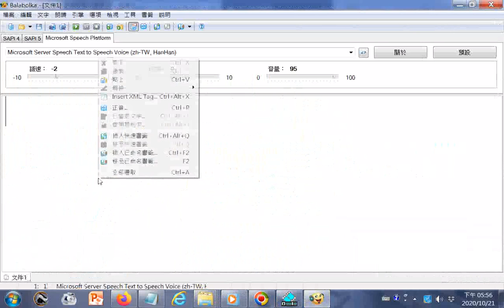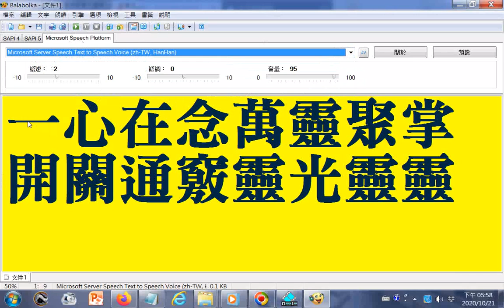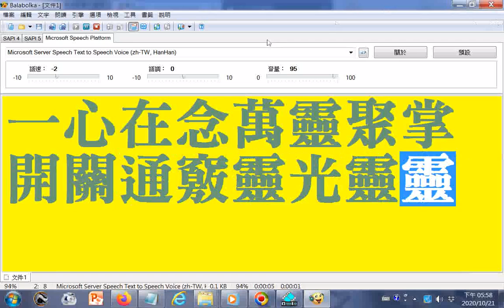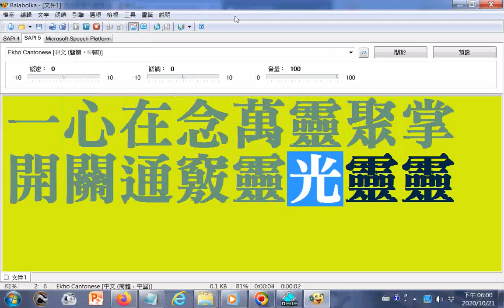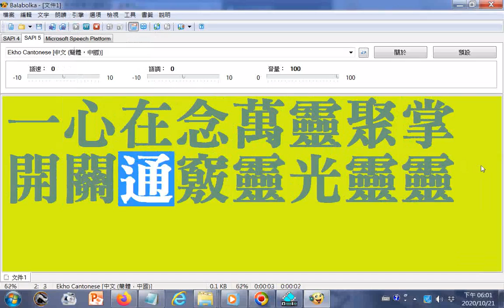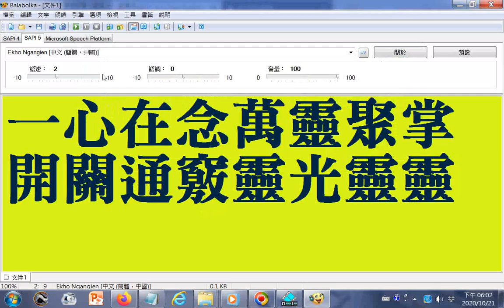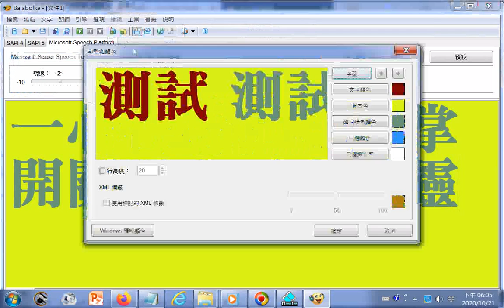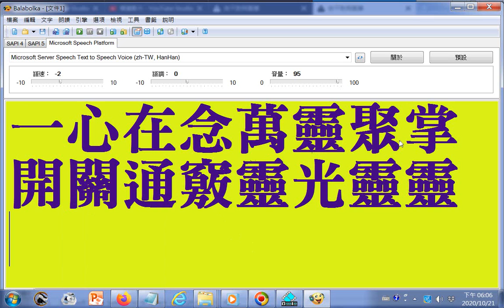一心在念，萬靈聚掌，開關通竅，靈光靈靈 Balabolka唸文稿含 客家話 廣東話 古代雅語（近似#閩南語#臺灣話）普通話 繁體中文國語_更正讀音為地（ㄉㄧˋ）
附錄: 天母大慈尊所聖示的『天道奧義』. （四）開障...修持者自念：「天靈，地靈，天母神靈，諸魔退位，靈光靈靈。」...克制魔障。如有得道之士，助修持者念：「一心在念，萬靈聚掌，開關通竅，靈光靈靈。」助念者，舉掌向修持者，誠心念之，自有力量+軒轅教.htm+【中庸講稿】+第五集 中國宗教史20201022+修道天书 《天道奥义》道破天机（卷三） - 知乎.htm20201022兹再解释进修天道之六段功夫与效验如下
（四）開障──所有的過錯，及不良的習慣，都是魔障。魔是一種濁氣，把良知障礙，而發生一種極壞的毛病。開悟者開此濁氣，當用一種力量力以破除，此種力量，修持者自念：「天靈，地靈，天母神靈，諸魔退位，靈光靈靈。」誠心虔念，自有一種力量，這個力量可克制魔障。如有得道之士，助修持者念：「一心在念，萬靈聚掌，開關通竅，靈光靈靈。」助念者，舉掌向修持者，誠心念之，自有力量。
（五）觀妙──「無慾以觀其妙」，妙者萬有變化之樞機也。無欲則明，明則靈現也。當用心齋功夫。心齋分四段功夫，即抱一，專氣，守神，還虛。心齋亦靜功之一種。心齋之目的在明，明則通。
修靈分為五段，發願為一修，受道為一修，洗心為三修，開障為四修，觀妙為五修。如能按此五段進修，自有靈光降臨，如影之隨形，立竿見影。
修道天书 《天道奥义》道破天机（卷三） - 知乎.htm20201022兹再解释进修天道之六段功夫与效验如下